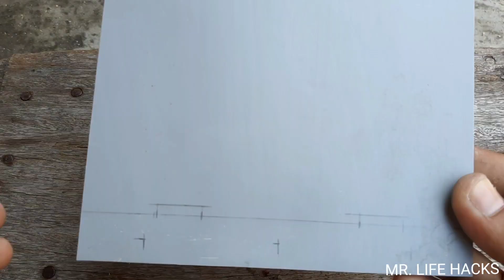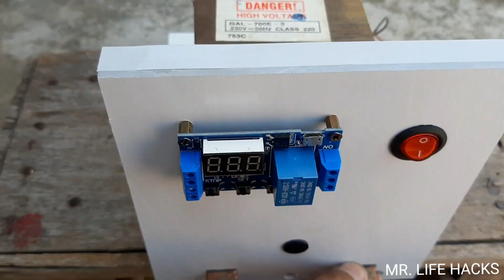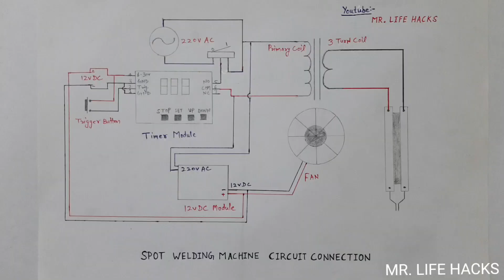Build A Spot Welding Machine | How To Make Spot Welding Machine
Spot welder
Welding Machine
How to make Spot Welding Machine
Microwave transformer How to make diy Spot Welding Machine